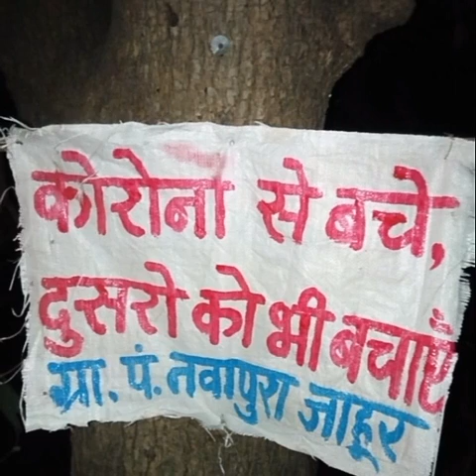Corona fight painting /tik tok/Bhole Bhandari Arts Pansemal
कोरोना से लड़ने मे सभी से निवेदन है सहयोग करे  धन्यवाद.
निवेदक :-Bhole Bhandari Arts Pansemal district Barwani MP